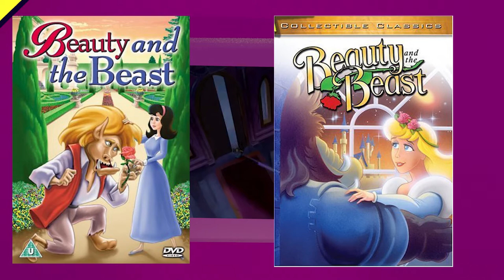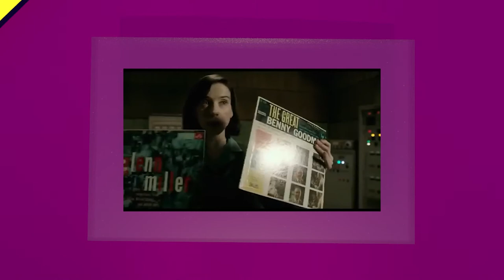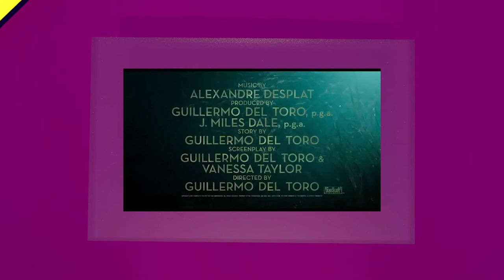Beauty and the Beast | Connective Tissue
songs
jinsang - with.you

bossa uh · potsu

saib. - São Paulo Sunset

jinsang - feelings.

jinsang-september rain

1171domino x yotsu